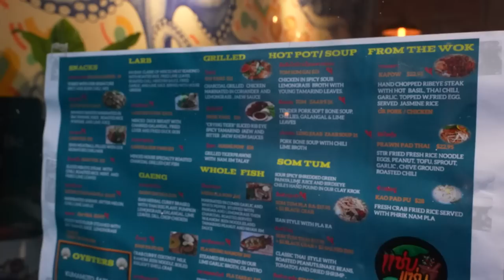This Could Be The BEST ISAAN Thai Food In America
Back with the food videos!

Follow us for more personal content!
▸ Joint
CAMERA //
EDITOR //